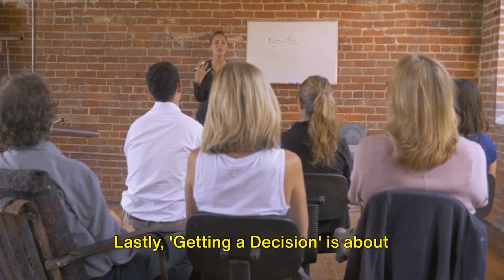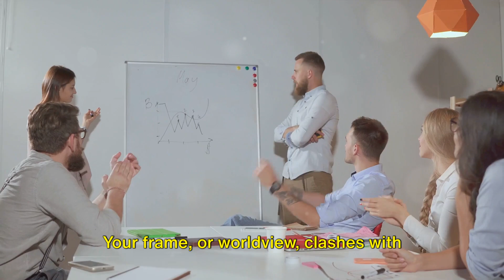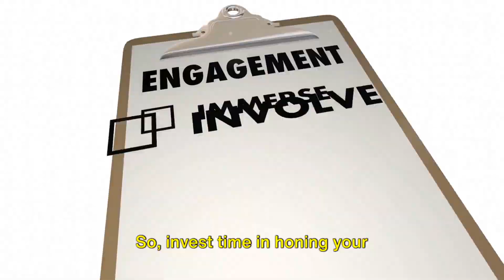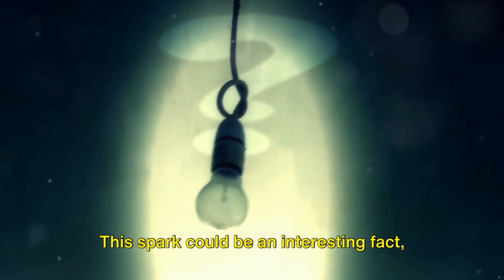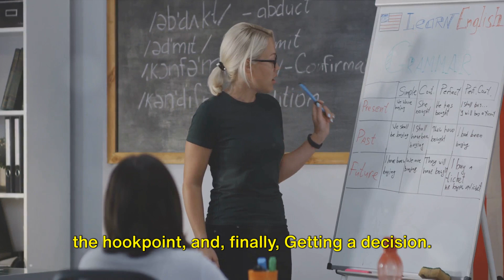Pitch Anything by Oren Klaff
Description:
In this video, we dive into the key insights from Oren Klaff's bestselling book "Pitch Anything" and share a concise summary in just 10 minutes. Whether you're a salesperson, entrepreneur, or simply interested in mastering the art of pitching, this video is packed with valuable tips and strategies to help you succeed.

OUTLINE:

00:00:00 Provocative Introduction
00:00:52 Unraveling Chapter One - The Method
00:01:40 Delving into Chapter Two - The Frame
00:02:41 Unpacking Chapter Three - The Story
00:03:36 Exploring Chapter Four - The Intrigue
00:04:27 Dissecting Chapter Five & Six - The Prize and The Hookpoint
00:06:26 Analyzing Chapter Seven - Getting a Decision
00:07:22 Concluding Thoughts